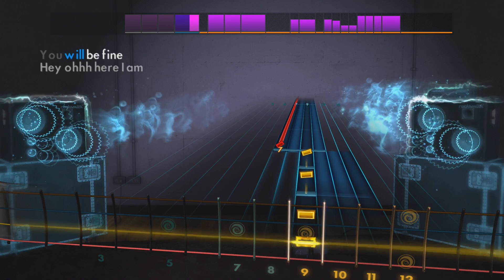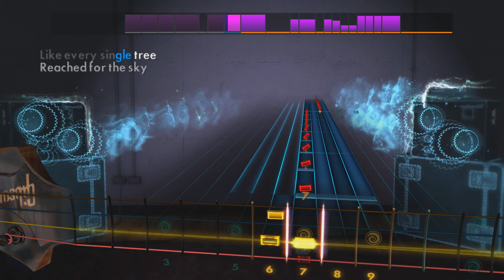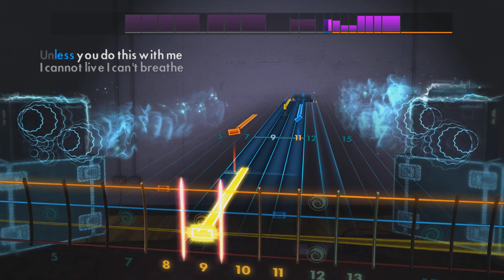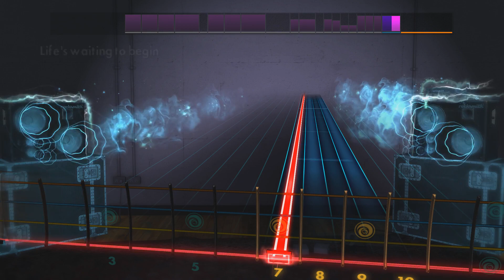The Adventure - Angels & Airwaves - Rocksmith 2014 - Bass - DLC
2000s Mix Song Pack VI

Play "Shiver", “The Adventure”, and "Party Hard" on any electric guitar or bass. Each song includes a new authentic tone.